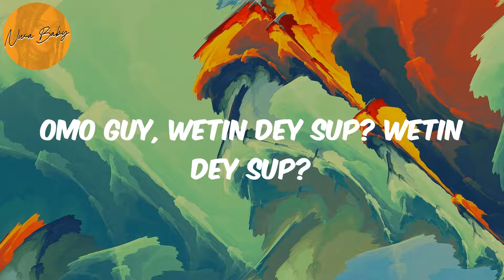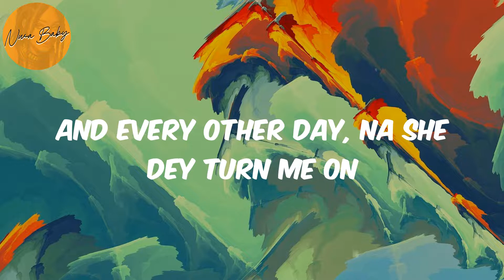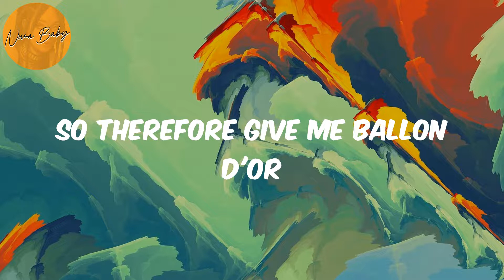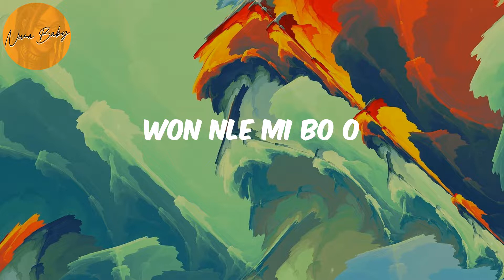B. D’OR (feat. Wizkid) (Lyrics) - Burna Boy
Burna Boy, B. D’OR, B. D’OR lyrics , afronation, afro-pop, afrobeat, african music, nigerian music, south african music, amapiano, afro-fusion, highlife